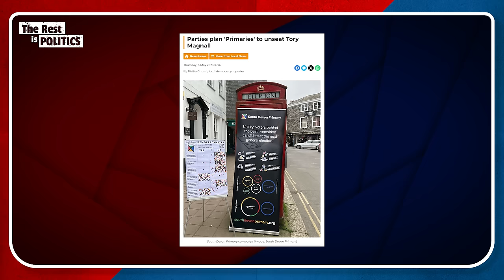The Difference Between Shia and Sunni Islam | Question Time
Will the West come to terms with the idea that Netanyahu is not interested in a two state solution? Is 'populism' patronising? Would Starmer tread a fine line or stand up to Donald Trump?

Join Rory and Alastair as they answer all these questions and more on today's episode of Question Time

TRIP Plus:
Become a member of The Rest Is Politics Plus to support the podcast, receive our exclusive newsletter, enjoy ad-free listening to both TRIP and Leading, benefit from discount book prices on titles mentioned on the pod, join our Discord chatroom, and receive early access to live show tickets and Question Time episodes.

Just head to therestispolitics.com to sign up.

00:00 Intro
00:45 Modi's attack on muslim identity in India
09:30 FPP and Tactical Voting
10:44 Humza Yousaf's strategy
12:42 Inspirational world leaders
15:00 Labour and the EU
15:24 Lib dems lack of a discernible vision
17:54 The arts
20:40 Starmer and Trump
23:36 The West and Netanyahu
25:44 Populism
27:32 The UK's lax media coverage
30:30 Sunni and Shia Islam